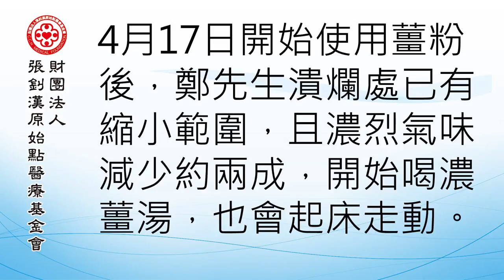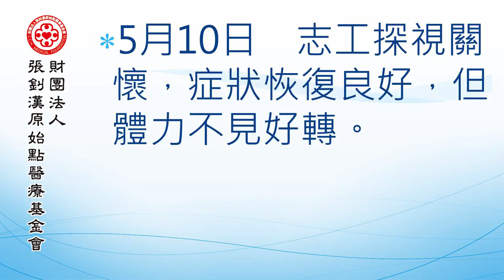惡性血管瘤失敗案例頭破 - 原始點2017案例集最新整理